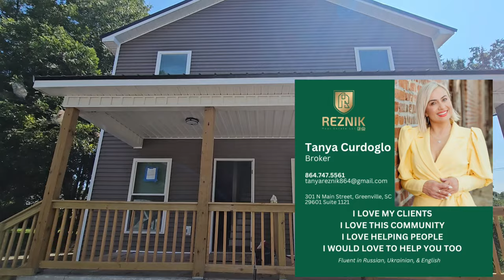УДИВИЛАСЬ ЧУ-ЧУ-ТЬ/Интересная локация/Дом на двоих/Выгодной 🏡для ИНВЕСТИЦИИ/Америка-страна ЧУДЕСНАЯ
Дорогие друзья привет и спасибо что зашли на мой канал. Сегодня я вам покажу необычную недвижимость и это дом на двоих.

Я думаю что вам  это видео понравится.

Обращать ко мне за помощью по телефону
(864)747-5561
Facebook: Tanya Reznik Curdoglo